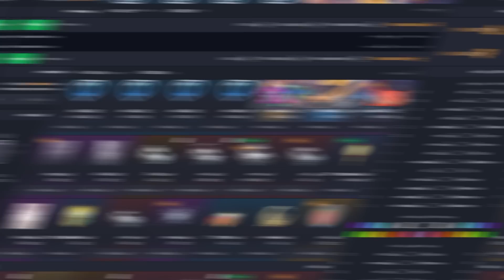JE PASSE ENFIN TOP 100